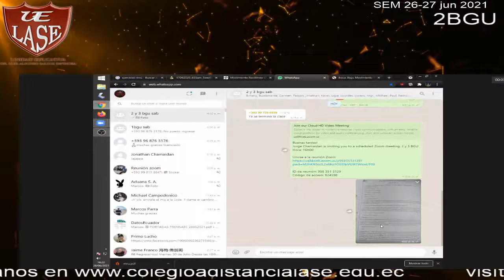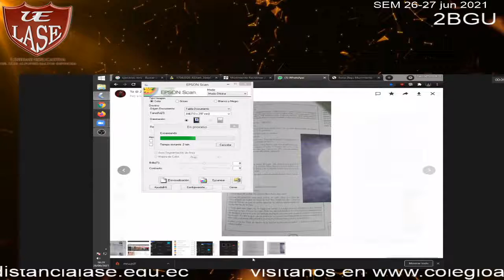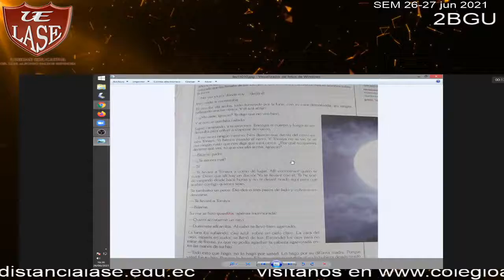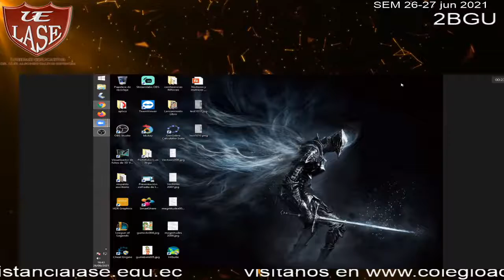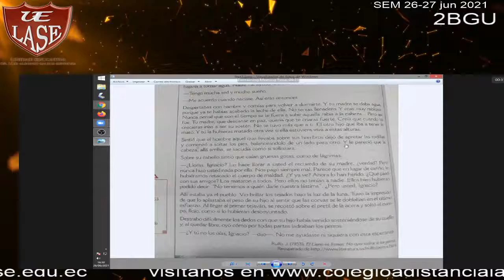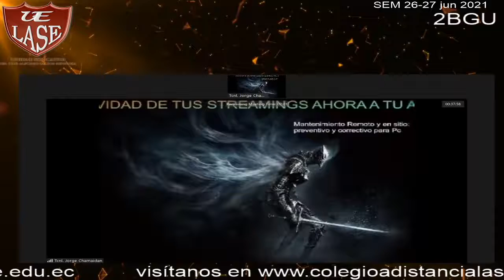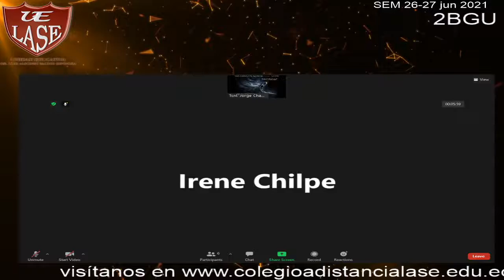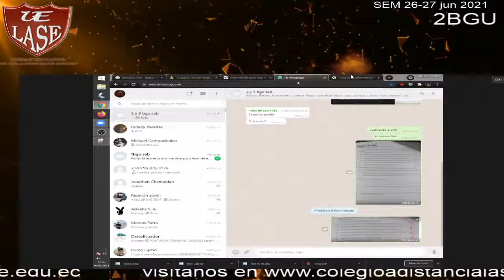LENG Y LIT 26-27 jun 2021 2 Y 3 BGU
LENG Y LIT  alumnos 2 Y 3 BGU